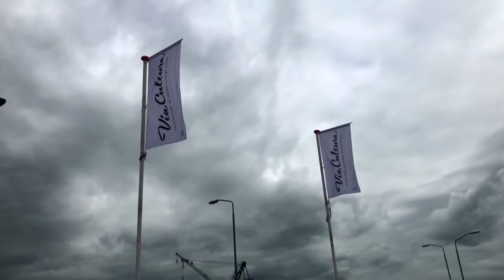Via Cultura - De Veranderingen in Seksisme deel 1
Het taboe om jezelf te zijn schijnt steeds meer op te worden geheft. Na vele demonstraties, zoals recentelijk ook Me Too- bewegingen en de uitgehangde regenboog-vlaggen, lijkt seksisme de kop te worden ingedrukt.
De inclusiviteits-strijding van de LGBTQIA+ krijgt langzaamaan steeds meer grond binnen de samenleving. Hoe weerhoudt zich deze tendens ten opzichte van een aantal jaar geleden? Hoe ziet het vooruitzicht eruit? Wat zijn de verschillen binnen de verschillende maatschappelijke sectoren? Wat is de invloed van social media?

Over dit onderwerp gaan we in gesprek met:
Arno Coenen - Beeldend kunstenaar

Snorella – Drag en cultureel ondernemer

Esther Donkervoort – cultureel ondernemer en Dordtse muzikant

Iris Anne De Smit – Creative Director en bedenker van Huzzy

Met live-muziek van de Kusjesmachine

Host: Tom Hartman

Geluid en licht: Via Cultura /Hans de Bruijn Pro Audio
Montage:    Via Cultura / Hans de Bruijn Pro Audio
Montage:    Via Cultura